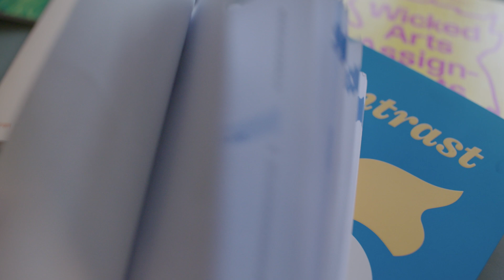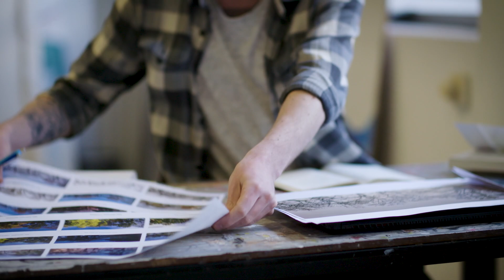De op maat-opleiding Docent Beeldende Kunst en Vormgeving studeren in Arnhem